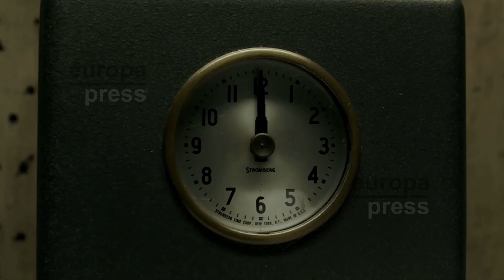Guillermo del Toro gana el León de Oro de Venecia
El director mexicano Guillermo del Toro ha ganado el León de Oro a la mejor película del Festival Internacional de Cine de Venecia con la película 'La forma del agua', una historia oscura en la que una limpiadora muda se enamora de una criatura acuática.
Lo más singular de la película de Del Toro es su apuesta por el humanismo.